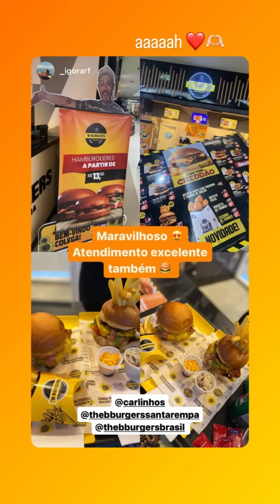PRESENTE PARA MARIA MAIA | ELE TROCOU DE HOTEL, QUE VISTA INCRÍVEL! 😍😍 | CARLINHOS MAIA 🌻